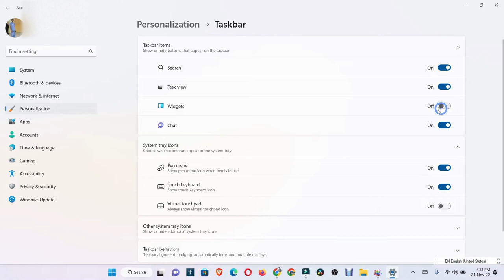Como quitar el Widgets del clima windows 11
como quitar tu widget de la barra de windows